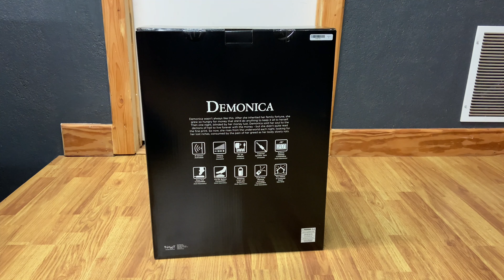Spirit Halloween 2023 Demonica Unboxing / Setup / Demo!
Time to unbox the new 2023 Demonica animatronic re-release from Spirit Halloween!

“It’s never a good idea to deal with the devil or you might just end up like Demonica! With a set of creepy light up red eyes and bone-chilling movements she’ll have all your guests running in terror. Add her to any spooky display and she’ll fit right in!”

Animatronic Review: COMING SOON!

0:00

0:16 - Box overview

0:26 - Unboxing

1:12 - Parts list

1:23 - Assembly

1:45 - Demo